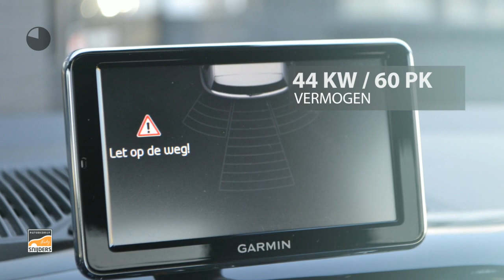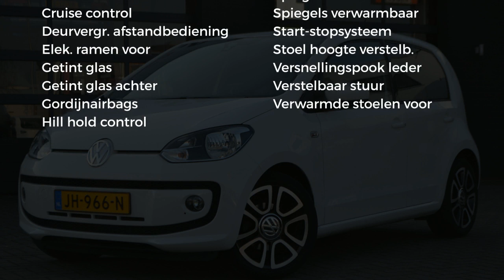Volkswagen up! 1.0 high up! BlueMotion, Orig.NL NAP | Navi | LMV | PDC | Privacy Glas - 1e eigenaa